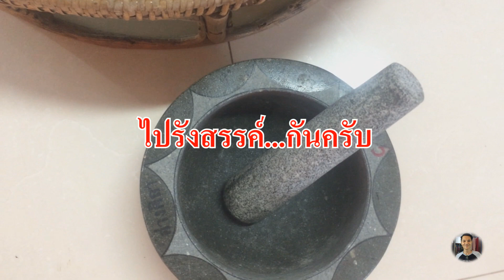แกงหน่อไม้ใส่น้ำปู อร่อยมากๆ จร้า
น้าชาย เอาหน่อไม้ในท้ายสวนยาง มาฝากครับ  มาทานด้วยกันครับ ช่วยกดให้กำลังใจ กดแชร์และกดติดตามด้วยครับผม ผิดพลาดประการใด ขออภัยด้วยครับ ขอบคุณครับ